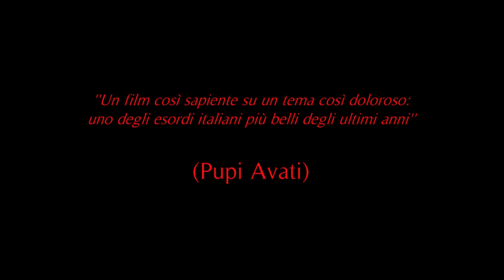TRAILER ALTRI PADRI FILM 13,14,15 DICEMBRE AL CINEMA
Primo trailer del nuovo film di Mario Sesti: Altri Padri

Con Paolo Briguglia, Chiara Francini, Lucrezia Guidone, Pino Calabrese, Mariagrazia Cucinotta, Antonio Catania, Ricky Tognazzi, Clelia Cerasola, Stefano Antonucci, Tiziano Caputo, Sergio Pierattini, Paola Saulino

Al cinema il 13,14, 15 Dicembre

Prodotto da Morol srl